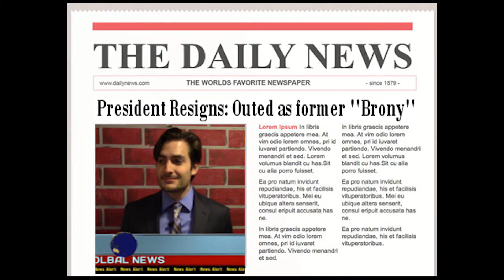Presidential Press Conference